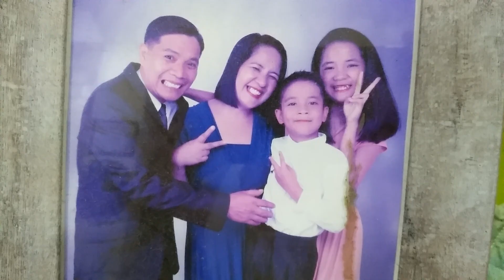Biking with Lance(1)